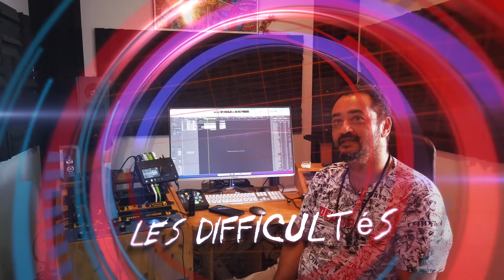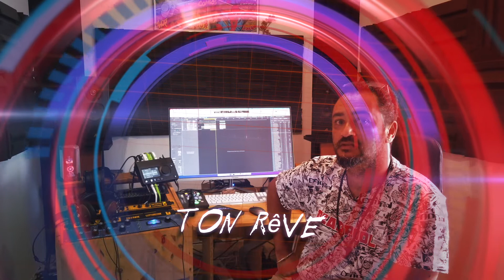PORTRAIT 974 SOPRASOUND